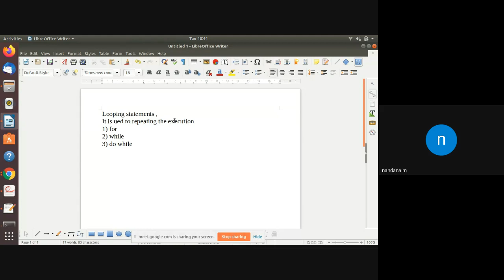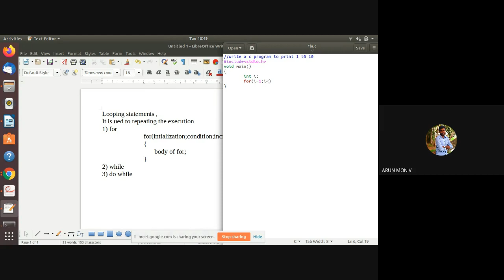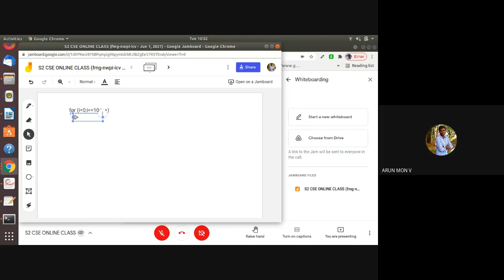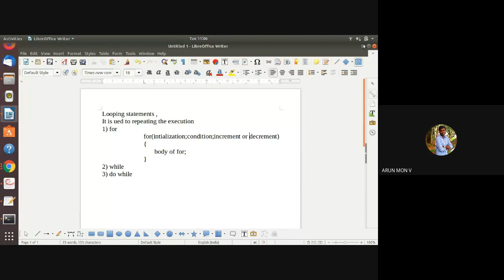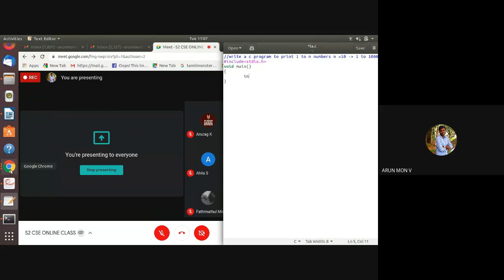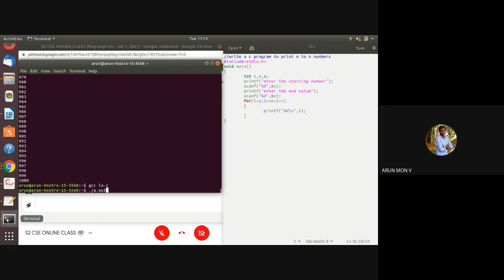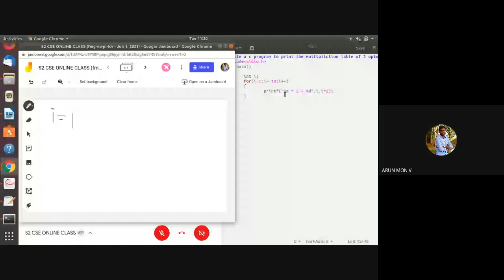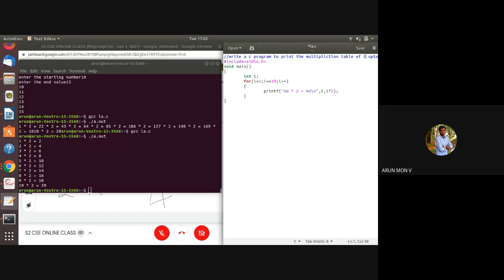STM CSE EST 102 MOD II 10/2 1/06/2021